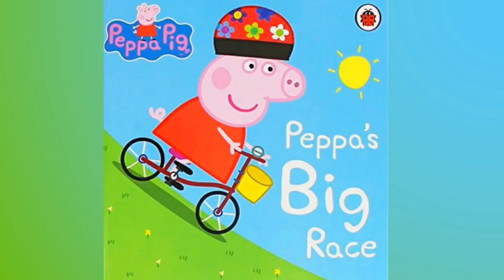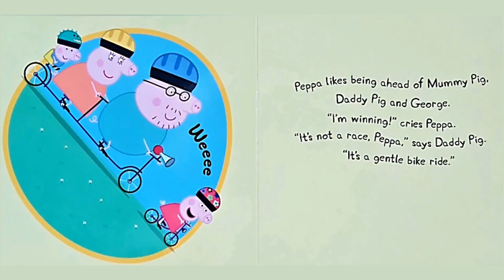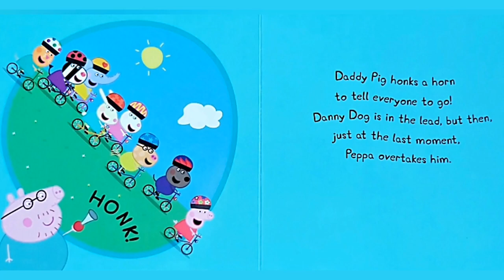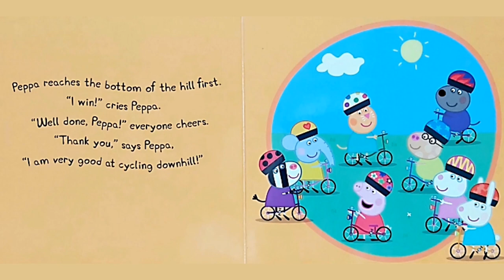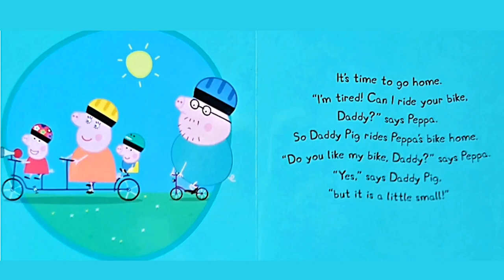Peppa Pig: Peppa's Big Race | Fun & Educational Storytime for Kids | Read Aloud with Peppa Pig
🐷🏁 Immerse your little ones in the thrilling world of "Peppa Pig: Peppa's Big Race" for an exciting adventure! 📚🚗 Join Peppa and her friends on a high-speed journey filled with laughter, challenges, and valuable lessons. This engaging Peppa Pig story is perfect for young viewers, combining vibrant illustrations with an entertaining narrative. Buckle up for a fun and educational ride with our read-aloud session of "Peppa Pig: Peppa's Big Race"! 🎉📖 PeppaPig PeppasBigRaceAdventure ChildrensBooks EducationalStory ReadAloud KidsEntertainment Parenting BedtimeStory AdventureForKids"